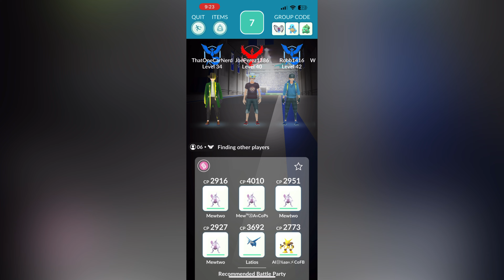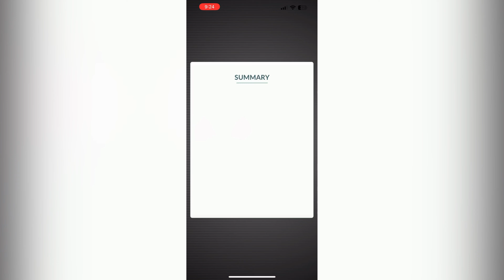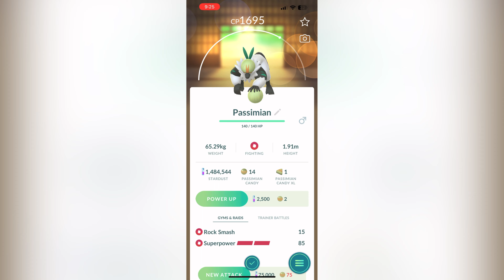Pokémon Go - Passimian Raid Boss Battle